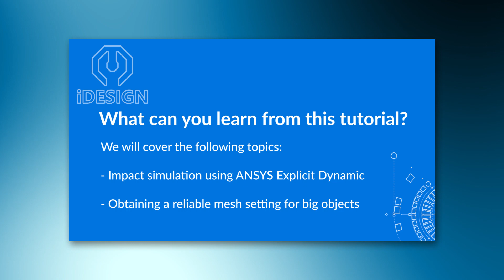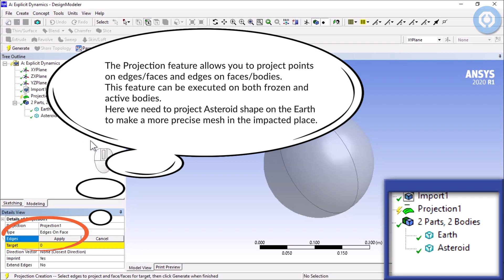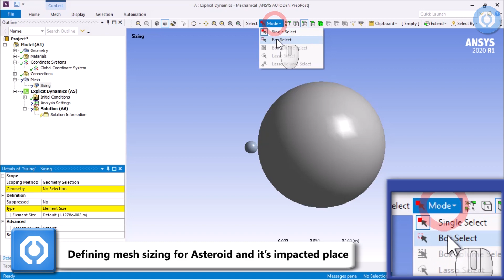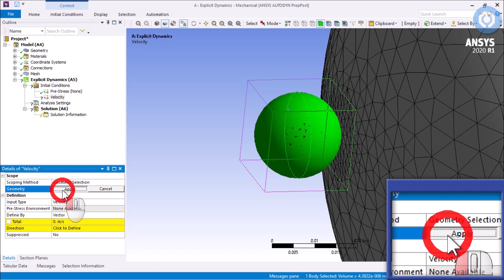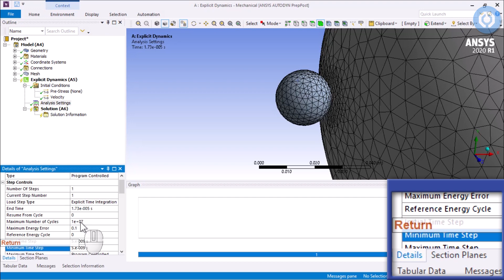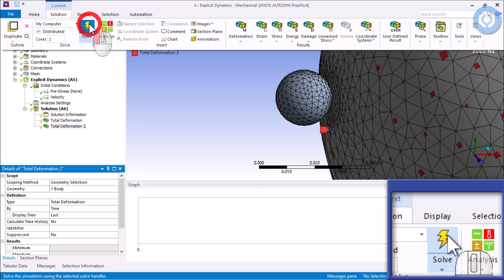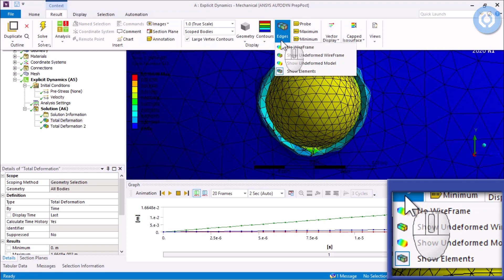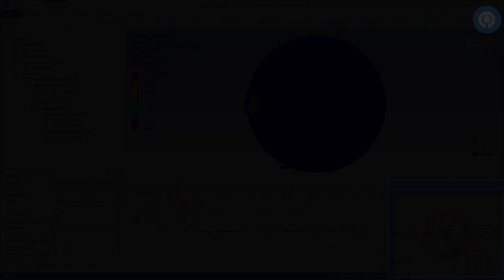⭐ Asteroid Impact Simulation | ANSYS tutorial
֍ How can we simulate an asteroid impact with earth? Ansys explicit dynamics gives us a strong and robust tool to see the real effects of such a phenomenon.
In mechanical science, an impact is a high force or shock applied over a short period when two or more bodies collide. Every year we are hearing that a dangerous asteroid is approaching earth. These asteroids or planetoids are minor planets of the inner Solar System which can be very big and usually travelling with very high speeds.

Asteroids with a 1 km (0.62 mi) diameter strike Earth every 500,000 years on average. Large collisions – with 5 km (3 mi) objects – happen approximately once every twenty million years. The last known impact of an object of 10 km (6 mi) or more in diameter was at the Cretaceous–Paleogene extinction event 66 million years ago which leads to devastating of the global environment.

In this tutorial we are going to consider an asteroid strike as an impact phenomenon and analyze it through ANSYS Explicit Dynamic. In general, we will see how to obtain a reliable mesh setting for relatively big objects, how to select explicit materials, how to use projection feature in Design Modeler, how to define mesh sizing, how to use time step in analysis setting, and finally reviewing analysis results.

The music of this video:
♫ “Forgiven Fate” by Dan Lebowitz is free licensed ♫
♫ “Room for Two” by Dan Lebowitz is free licensed ♫

This Video is:
● Authored and Recorded by Stefan Lorenz
● Edited and reviewed by Mehdi Moradi